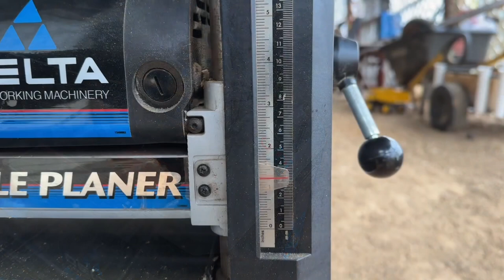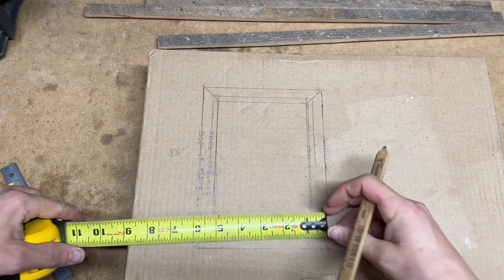DIY Reclaimed Barn Wood Photo Frame Build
After tearing down a small pole barn we had on the property, I decided to try my hand at reusing some of the scrap wood that wasn’t salvageable for another build and used it to craft a small photo frame for a present.

Follow along as I go through the step by step process of this build. Everything used in this project was reclaimed. Wood was from the barn, glass, back and tabs were from a thrifted photo frame and the paper used was recycled paper I made years ago.

Thank you for your support in watching my projects.

Andy